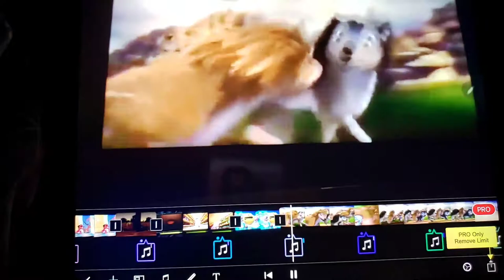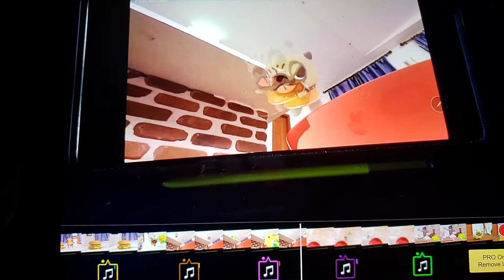Sonic & Shadow Run Chase Crossover (Moth Angel Style) - Moogle Presents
Rio
Lilo & Stitch
Rabbids Invasion
Pac-Man and The Ghostly Adventures
Alpha and Omega
Dad Chasing Kids
Oh Shiitake Mushrooms
Canimals
Wall e
The Rainbow